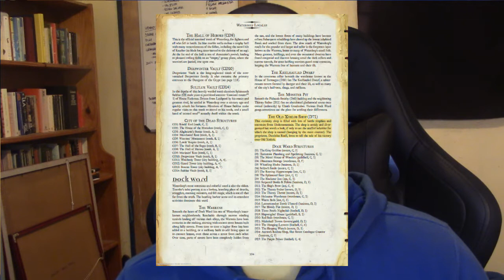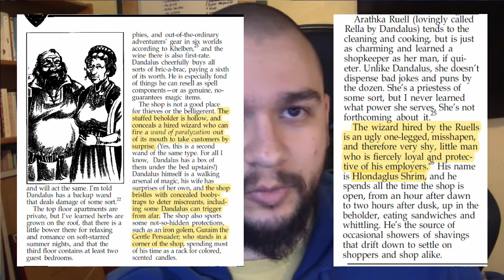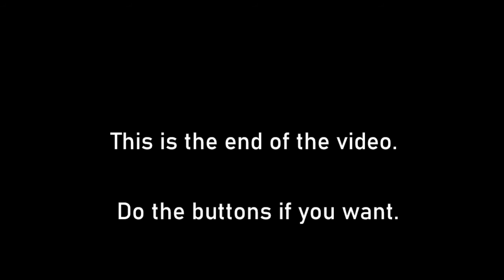Waterdeep Dive: The Old Xoblob Shop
0:00 First proprietor: Dandalus Ruell
1:23 Beholder corpse = security wizard booth
2:30 Location, description, secrets
4:49 New ownership: Svirfneblin
6:46 Final thoughts

I couldn't find any videos about this purple shoppe, so I bought some sourcebooks and made one.